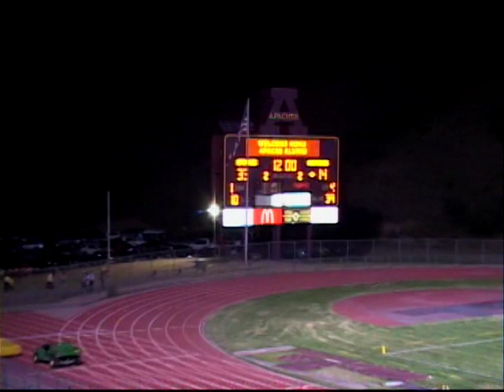Nogales vs. Sahuarita FB 2011 #3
Nogales vs. Sahuarita